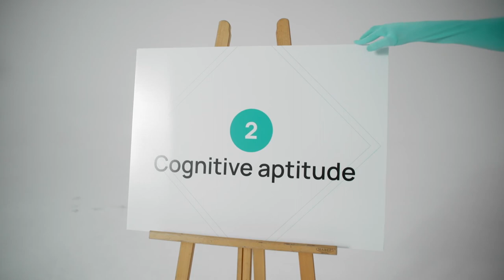Finance Manager | Everything You Need to Know (in Under 5 Mins)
Want to know more about the finance management position at Trilogy that you saw on Crossover? Watch this video and in under 5 mins you'll meet the hiring manager + learn everything you need to know about how Crossover works.

**Are you the next Crossover Rockstar?**

To find out how we match the best people in the world with great remote work careers,

**About Crossover - the Olympics of the professional world**

Crossover started in 2014 with a mission to match the most talented professionals in the world with high-paying remote work jobs at top companies. How can we do this?

1. Only the best global talent
As the Olympics is to the sporting world, Crossover is to the professional world. 99% of people will be unable to achieve the high standard required for entry. But the exceptional 1%? Welcome to the top.
2. Pay based on value
You get what you pay for. The most reliable way to find premium quality is to offer a premium price for it. And that price should be determined by the value of the work, not the location of the worker. Always.
3. Truly unbiased
The best talent can come from anywhere. But the regular recruitment process is riddled with opportunities for unconscious bias. The only truly fair way is to assess blindly, with personal information withheld from decision makers.